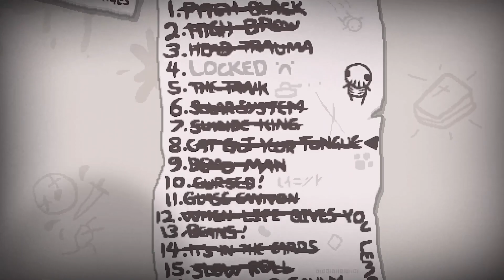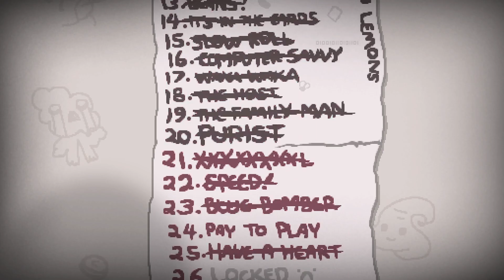The Binding of Isaac: Repentance - #854